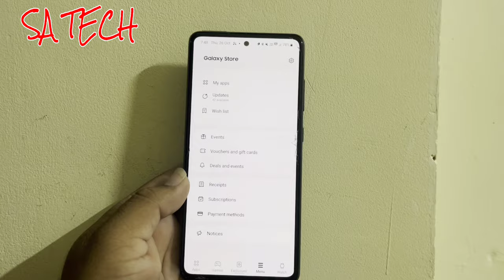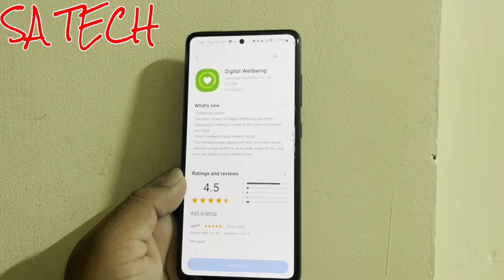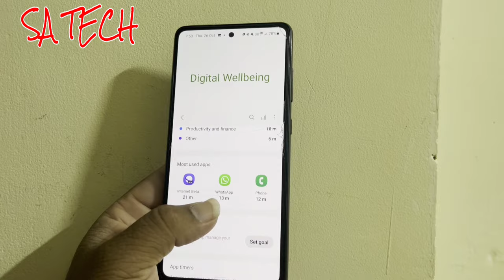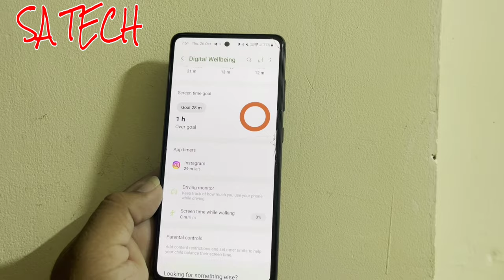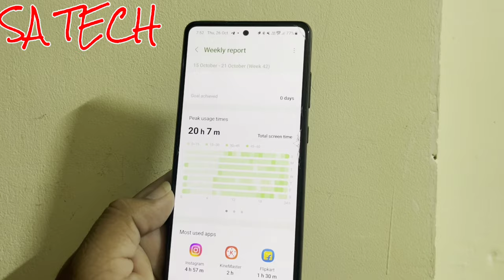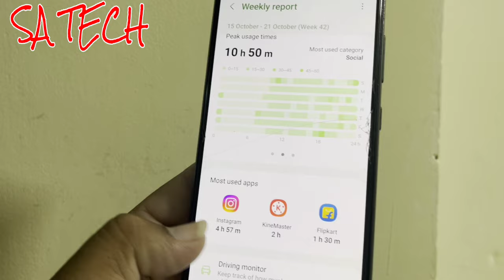Samsung Digital Wellbeing New Update Explained , Samsung Digital Wellbeing Update The Complete Guide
in this video i describe Samsung digital wellbeing new update and the complete guide to use